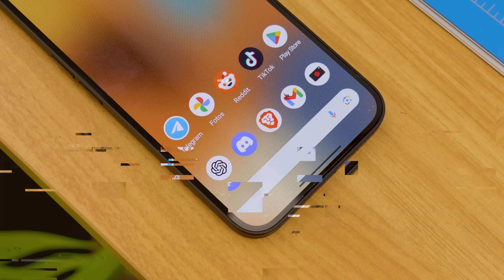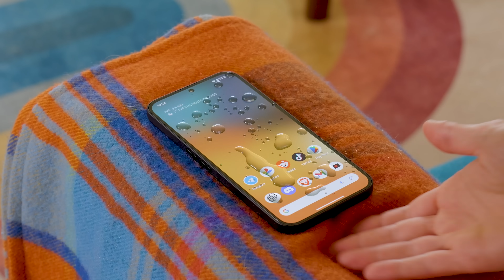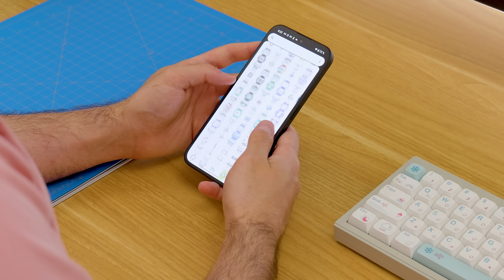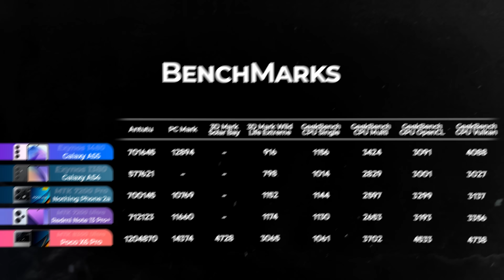Nothing Phone 2a | Review en Español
El Nothing Phone 2a es un teléfono imperfecto, pero gracias a su buen rendimiento y pulido sistema, me ha dado una experiencia fenomenal por el precio.

Siendo objetivo, no es mejor que un Galaxy A55 ni un Redmi Note 13 Pro Plus. Sin embargo, si buscas la mejor experiencia Android por esta gama de precios, estoy seguro de que lo tendrás con el Nothing Phone 2a.

↪Amazon ES
↪Amazon EEUU